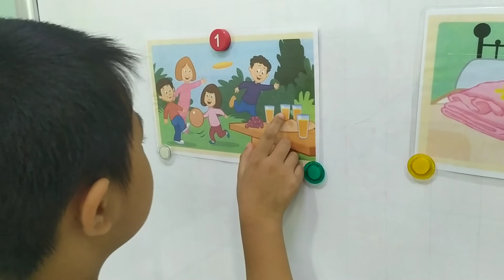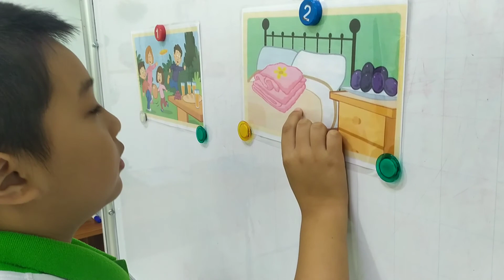Trương Đăng Minh-Justin-Test2-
Chúc mừng Justin-K8A đã cố gắng, mạnh mẽ vượt qua nỗi sợ trước ống kính và hoàn thành tốt bài nói của mình.